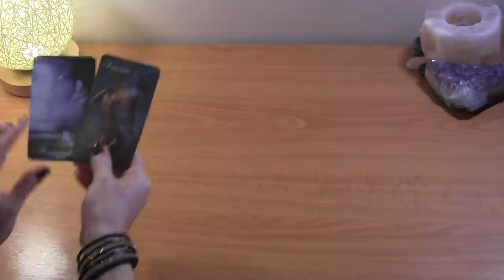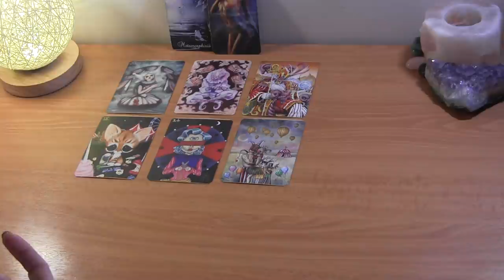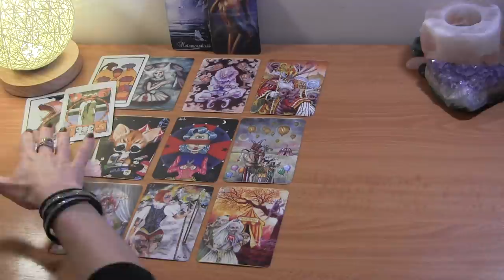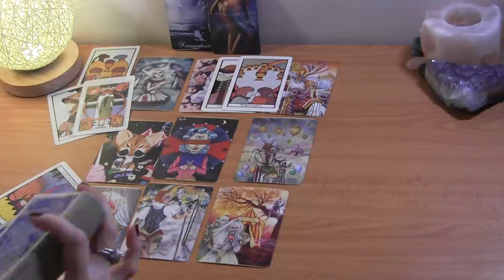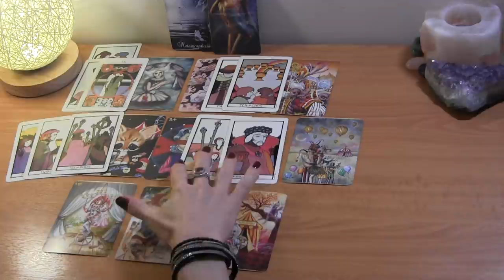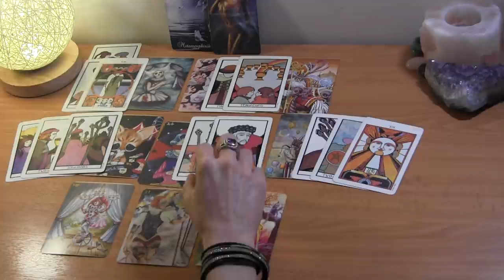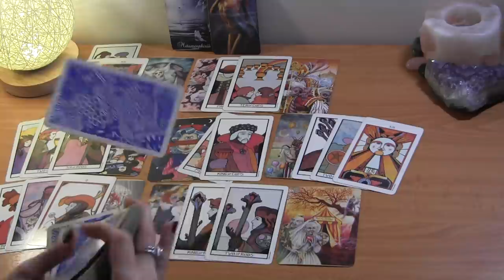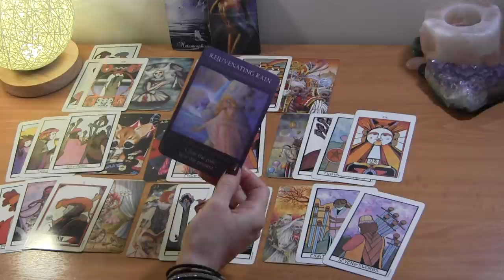♒️ AQUARIUS MARCH 2021: They’re Surrendering To This Connection ❤️ Love Reading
Aquarius March Tarot Love Reading

PERSONAL TAROT READING OPTIONS:
1.  BASIC LOVE READING ~30min $50
2.  BASIC LOVE + 3rd  PARTY/KARMIC~30min $50
3.  EXTENDED LOVE READING ~45min $65
4. EXTENDED LOVE +3rd PARTY/KARMIC~45min $65
5. MINI-READING ~20min $35

  1. Reading option
  2. Your and your partner's first names, DOBs  and current countries (if known)
  3. Brief description of situation
  4. Photos optional